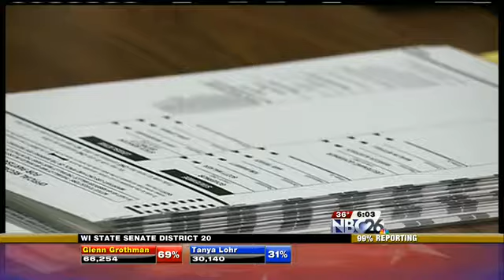2012 Election Results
President Obama wins another term in office.  Tammy Baldwin becomes the first Wisconsin woman elected to the U.S. Senate.